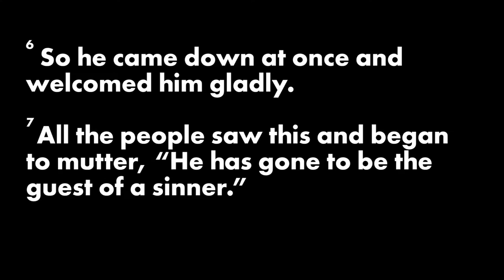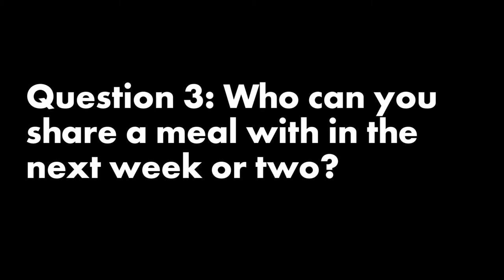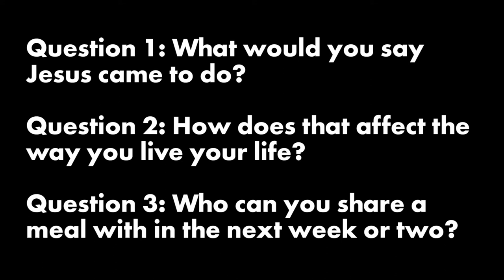Harbor Covenant Church April 22, 2018, Sermon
In the latest of a series entitled "Bring Them Home," Pastor Michael White instructs us on how to use food, as well as the dining room table, as conduits to holding conversations regarding Christ and the Gospel.